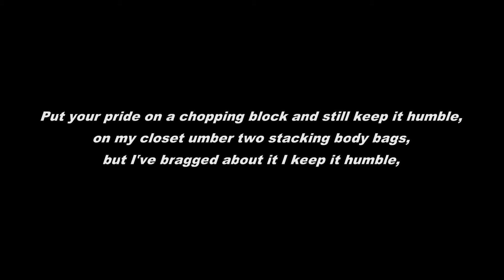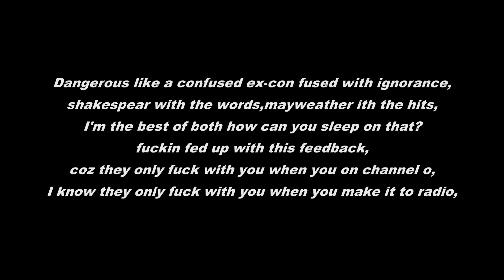Ay Baex-25th Street Battlerose Freestyle(Lyric Video)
Produced by Bonolo Solomon

Hope you've enjoyed and thanks for checking the video out.